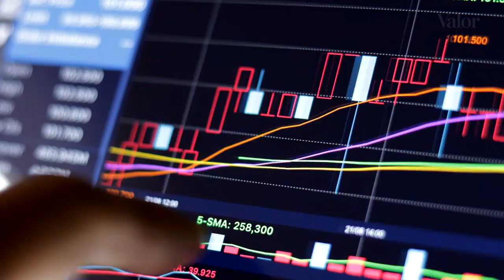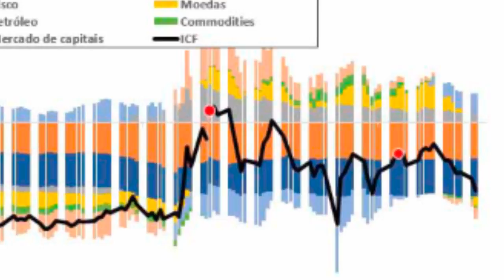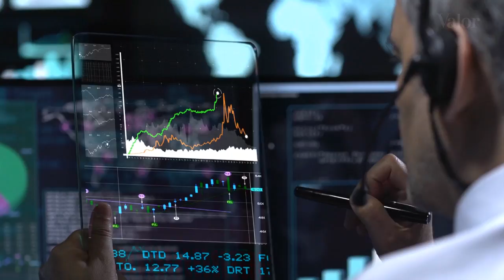Alívio das condições financeiras vistas pode ajudar atividade doméstica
Atraso em controlar a curva de contágio, porém, deverá fazer o país ficar atrás do resto do mundo na trajetória de recuperação e mais sujeito a retrocessos.